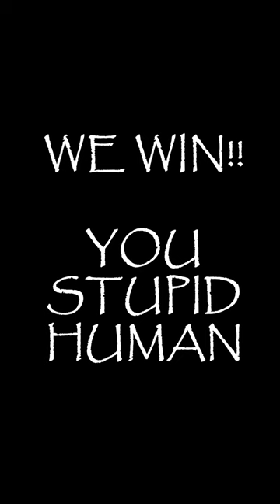BEE...NICE! WAIT FOR IT!